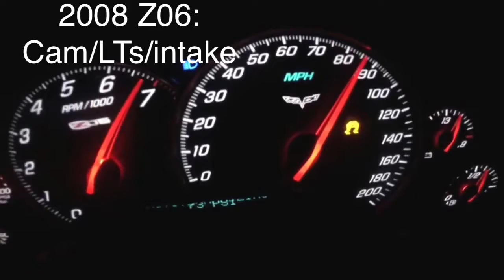C6 z06 vs GTR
Cammed c6 z06 vs full bolt on GTR